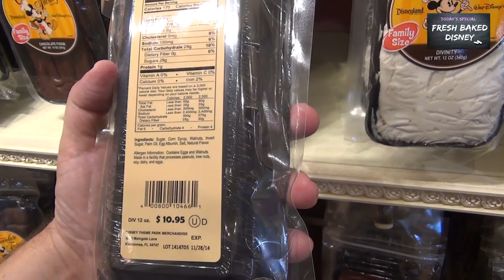Disneyland candy OMG I love Disneyland candy!! - 07/05/14 Pt. 5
Stuff, talking, stuff, more talking OMG Disneyland candy I love it!!  Let's spend all of our time and money in this store please.  I want to horde it like a chipmunk.  I need peanut brittle and english toffee to get me through the harsh winters.

One of the best things about Disneyland candy is that a lot of it is made on site!  And you can watch them make it too.  Maybe that's why I like english toffee so much.  It's made with Disneyland love.